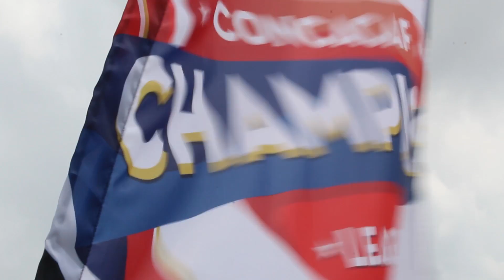Bienvenida Liga de Campeones CONCACAF Scotiabank Sub-13 2017